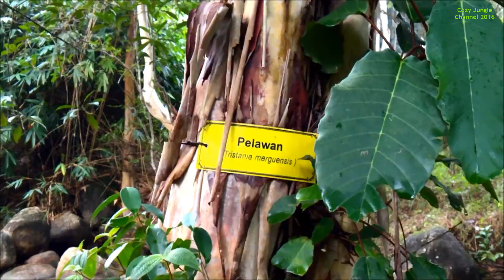Pokok Pelawan (Tristania Merguensis) _ 24 Sept 2016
Gunung Peninjau